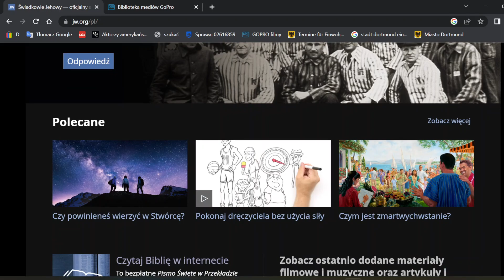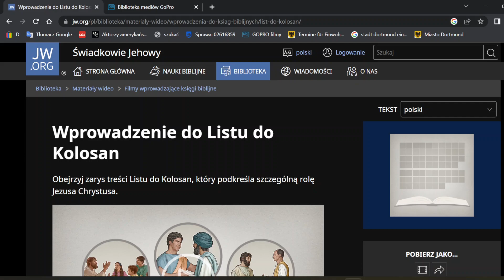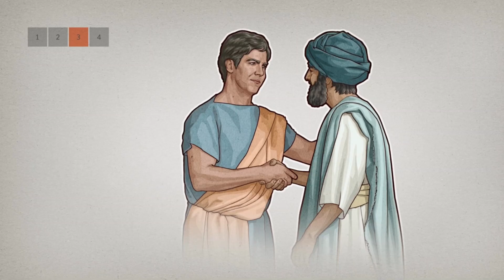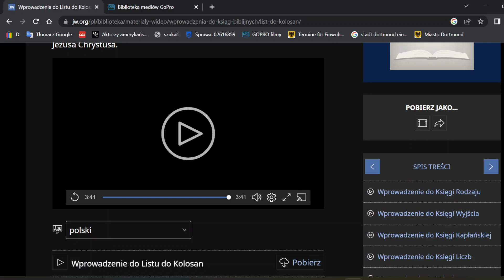do Listu do Kolosan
streszcenie listu do Kolosan